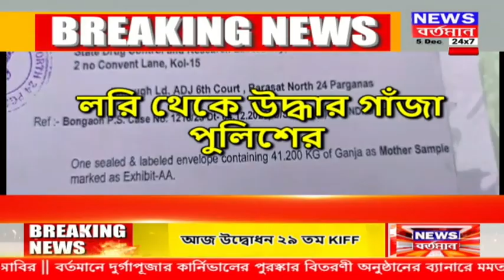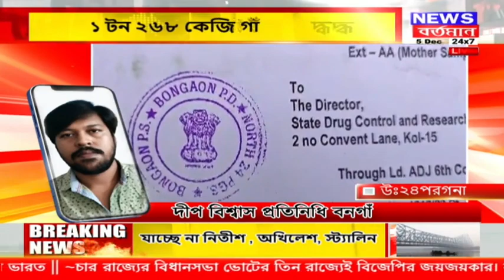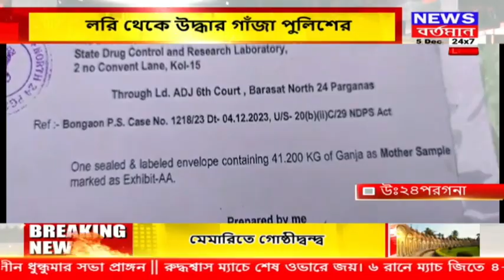এক নজরে দেখে নিন 3.30 এর খবর--মেমারিতে গোষ্ঠীদ্বন্দ্ব সহ সভাপতির বিরুদ্ধে সভাপতির অভিযোগ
এক নজরে দেখে নিন 3.30 এর খবর--
1.মেমারিতে গোষ্ঠীদ্বন্দ্ব সহ সভাপতির বিরুদ্ধে সভাপতির অভিযোগ
2.বিক্ষোভ প্রতিবাদে স্বয়ং জেলা পরিষদের সদস্যা,রাস্তা সংস্কার নিয়ে অভিযোগ
3.দুষ্কৃতী দৌরাত্ম্য খড়দহে,ভাঙচুর বাড়ি, নষ্ট চাষের জমি
4.লরি থেকে উদ্ধার গাঁজা পুলিশের,১ টন ২৬৮ কেজি গাঁজা উদ্ধার
5.সরকারি দফতর থেকেও চুরি !